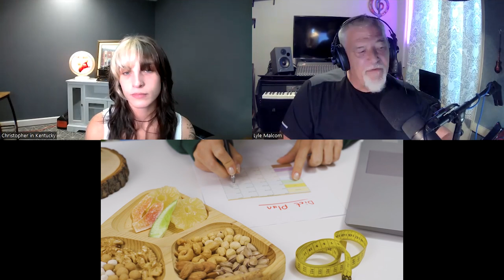Lyle Malcom and Rachel Sharp talk intermittent fasting at the Real Window Creative Studios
Lyle Malcom interviews Rachel Sharp content creator at Killer Curves Goes Vlogging

Gear used to create this movie:
Sony A6500

Sony A7RIII

Camcorder 4K Video Camera ORDRO